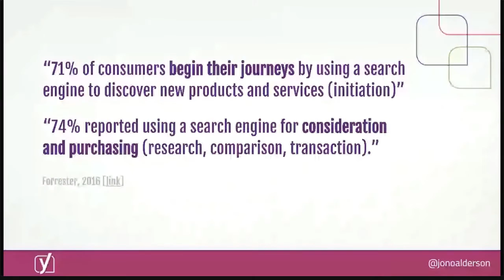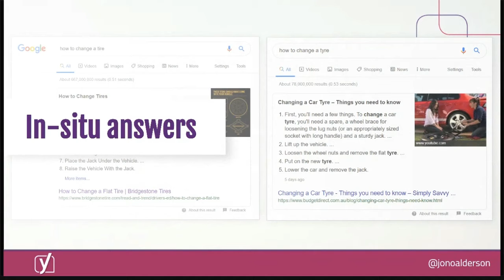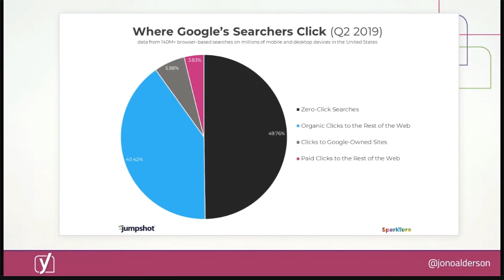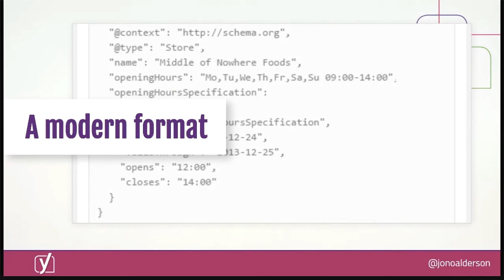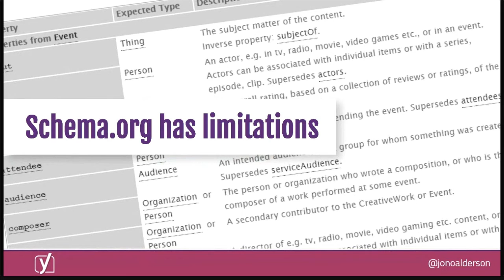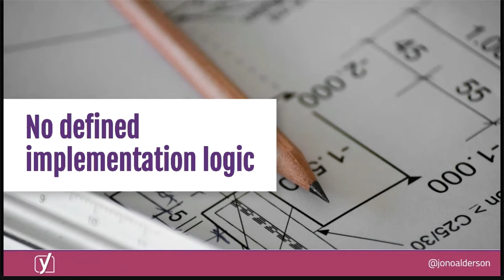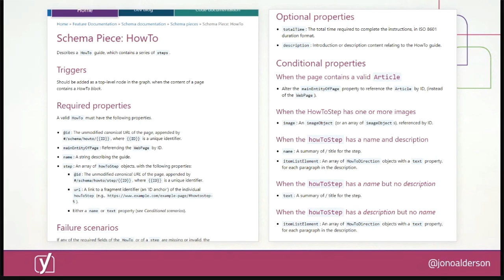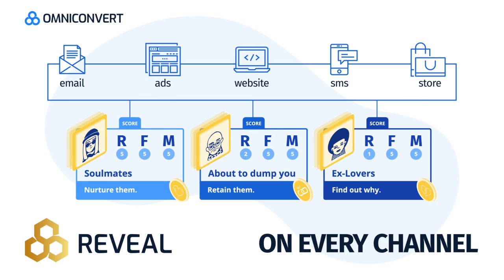Schema, Google & the future of the web - Jono Alderson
eCommerceGrowthSummit brings on stage the world's most renowned experts in eCommerce.

- Search is a huge part of how we discover brands/products, and how we make decisions.
- Because it’s a big part of where we choose to spend our time and money, it’s driven by commercial forces.
That makes it a really interesting, competitive field to play in and explore.